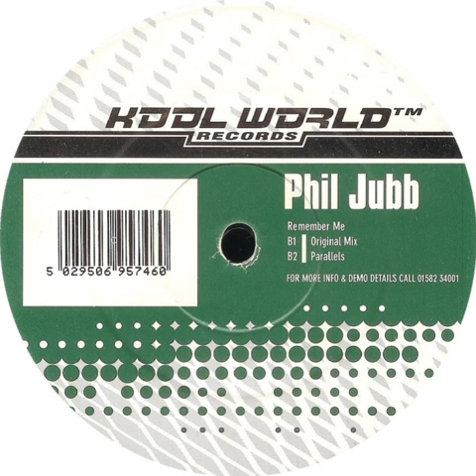Phil Jubb - Remember Me (Original Mix)